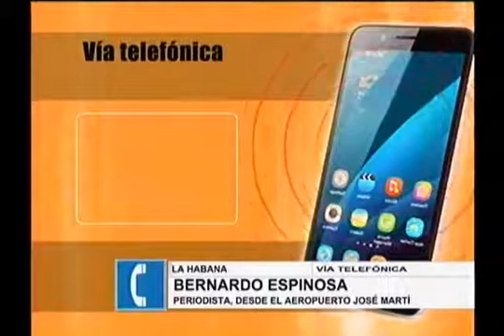Información del Noticiero de la Televisión sobre accidente aéro en La Habana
Un accidente aéreo ocurrió hace unos minutos cuando un avión Boeing 737 de Cubana de Aviación cayó unos minutos después de partir del Aeropuerto Internacional José Martí de La Habana, con destino a la provincia de Holguín. Según información preliminar indica que el avión llevaba a bordo 107 personas. Se observa en la cercanía del Aeropuerto Internacional José Martí una intensa columna de humo